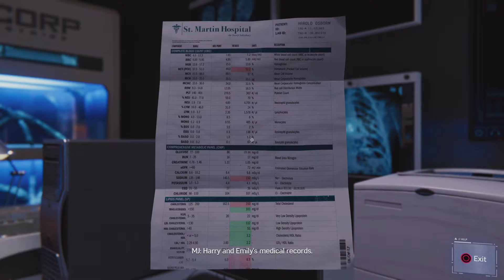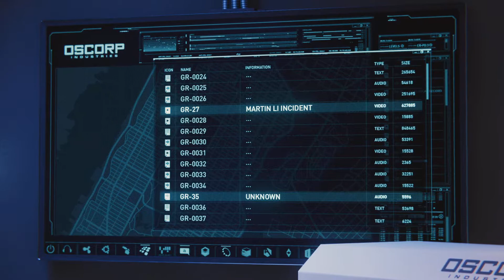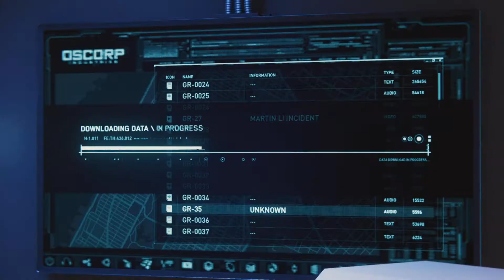Marvel's Spider-Man Remastered Walkthrough Gameplay Part 27 [PS5]